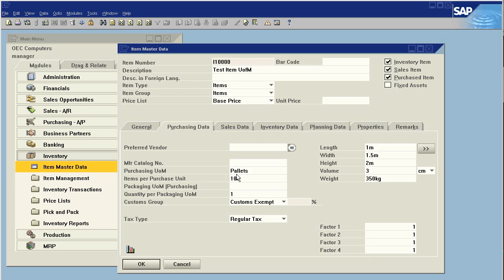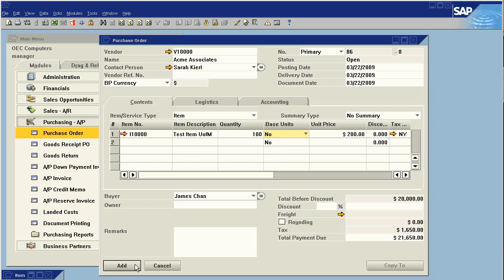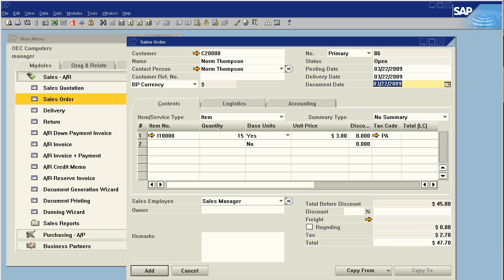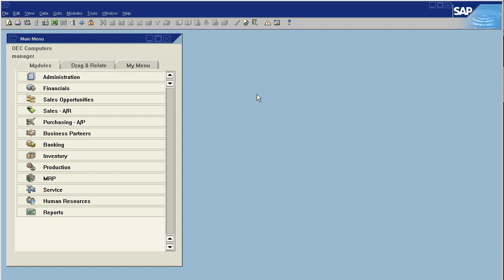SAP Business One How To Manage Purchasing and Sales Units of Measure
In this video we discuss how to manage your purchasing and Sales units of measure as well as how to over ride them on the line for special orders or partial package sales.